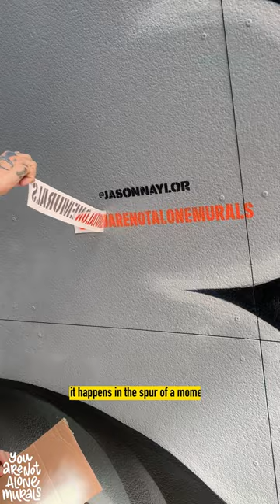The Power of Public Art | Brooklyn, NY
We are wow'd by the vibrant strokes and colors of @jasonnaylor 's latest 'You are not Alone' mural at @thewilliamvale. A masterpiece that speaks to the heart!  Grateful for this beautiful addition to the neighborhood and to the William Vale for providing the perfect canvas.⁠

You Are Not Alone Murals is an artist collective, which promotes mental health awareness through public art. By watching and sharing this interview, you contribute to the spread of this important message and help create a more supportive and compassionate world.